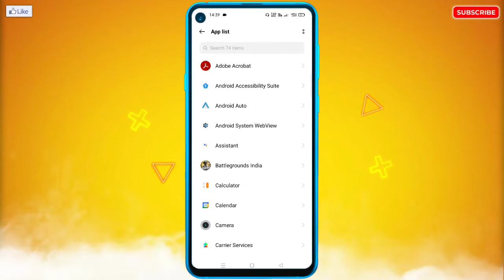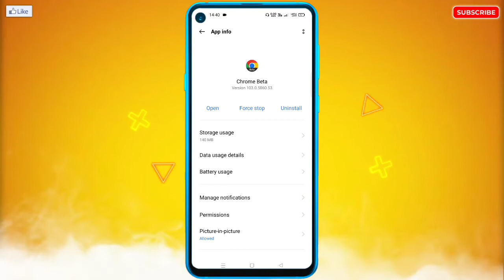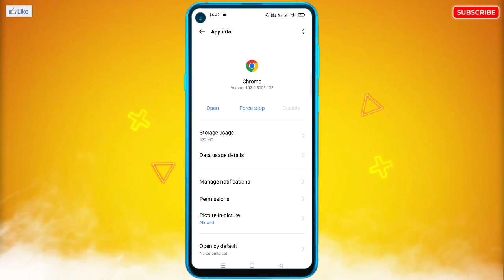Realme Mobile Se Google Chrome Uninstall Kaise Kare | Realme Phone Me Chrome Kaise Delete Kare? 2022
🔥☞ 𝗛𝗲𝗹𝗹𝗼 𝗗𝗼𝘀𝘁𝗼𝗻 !!!

___________❀ ᴛʜᴀɴᴋ ʏᴏᴜ.❀___________